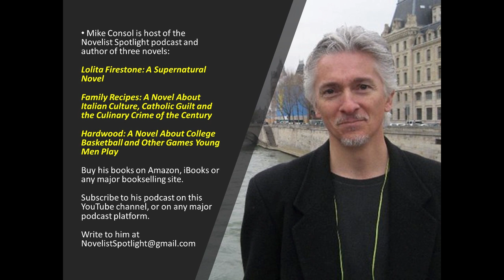Novelist Spotlight #150: A look back and ahead with literary lion Jay McInerney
In the spotlight is the author of “Bright Lights, Big City” — the explosively successful debut novel by Jay McInerney, selling 700,000 copies during its first year, and tens-of-thousands of copies annually for years running. Dubbed a member of the 1980s “brat pack” (along with Bret Easton Ellis and Tama Janowitz), McInerney followed his sensational rookie effort with titles including: “Story of My Life,” “Brightness Falls,” “The Last of the Savages,” “Model Behavior” and “The Last Bachelor,” and others.

We discuss:

— Writing in second person
— The trappings of literary success
— His new projects
— Raymond Carver
— New York’s literati
— Contrasting the 1980s with the 2020s
— His passion for wine and writing columns about the fermented grape
— Etc.

Novelist Spotlight is produced and hosted by Mike Consol, author of “Lolita Firestone: A Supernatural Novel,” “Family Recipes: A Novel About Italian Culture, Catholic Guilt and the Culinary Crime of the Century” and “Hardwood: A Novel About College Basketball and Other Games Young Men Play.” Write to Mike Consol at .